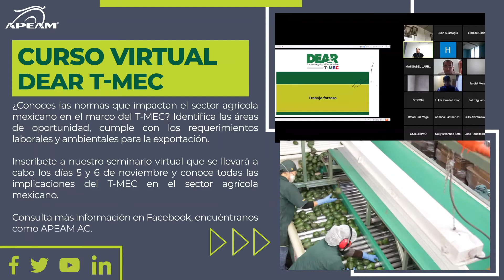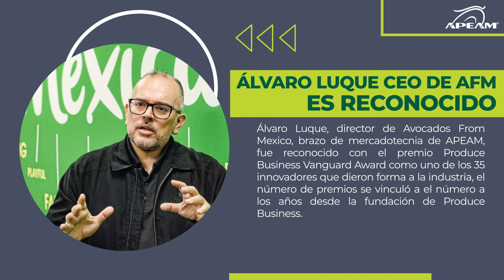Cápsula informativa: Noviembre - Semana 1